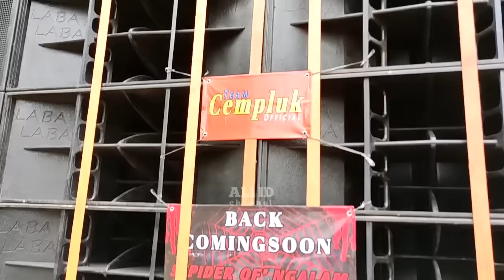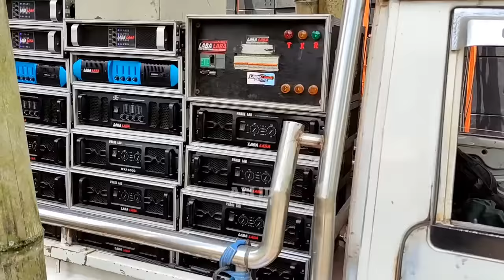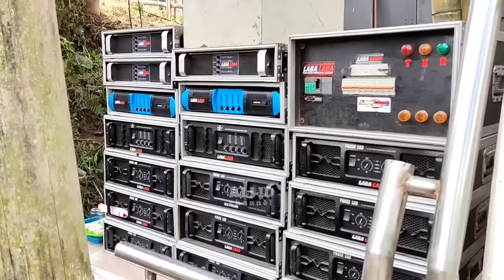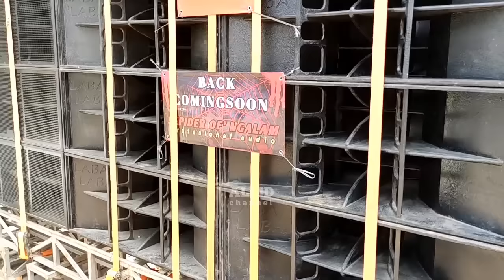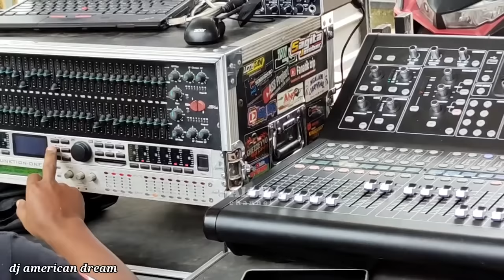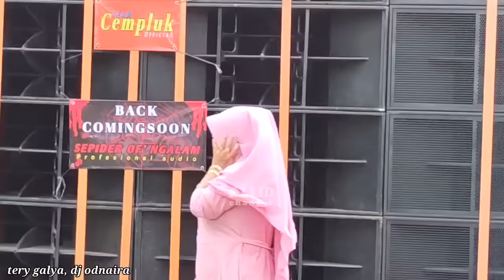Akhirnya sound Crazy Rich satu ini keluar juga, gak tanggung" 20 subwoofer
Salah satu souns crazy rich Malang yakni Laba Laba the spider hahatan horeg versi ugal ugalan hari ini di desa Kenongo, Wagir, Malang sebanyak 20 subwoofer spek full balap pakai line array sultan rdw tarra 212 dan box cla made in Bandung serta full lighting dari obor lighting siapp salto untuk hari ini dan besok...
sound ini juga layak battle sumbersewu..

lokasi
Pin dipasang